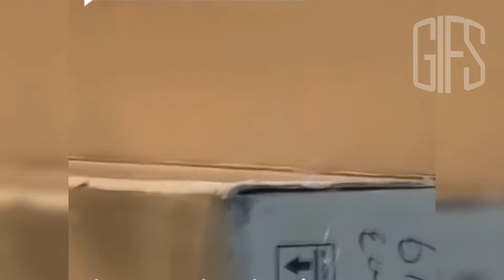Best Funny Cats 😹 And Dogs 🐶 GIFS - Try Not To Laugh #11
funny dogs
funny animals
funny cats